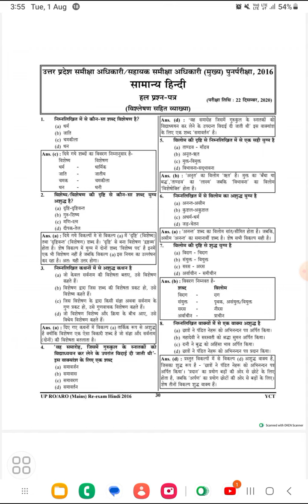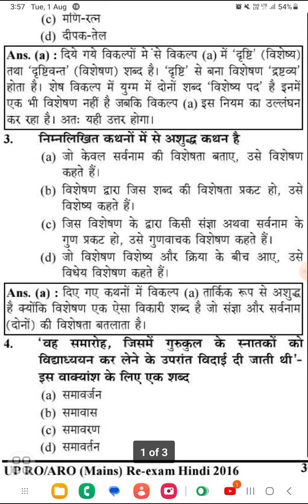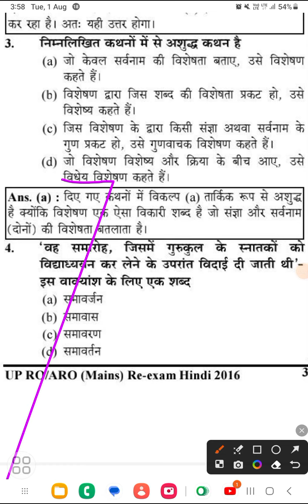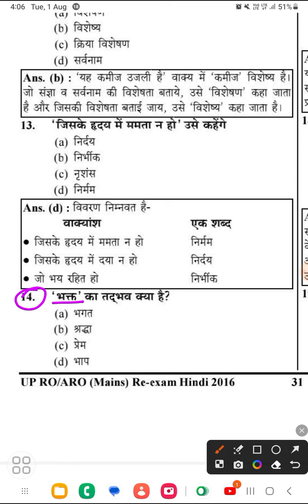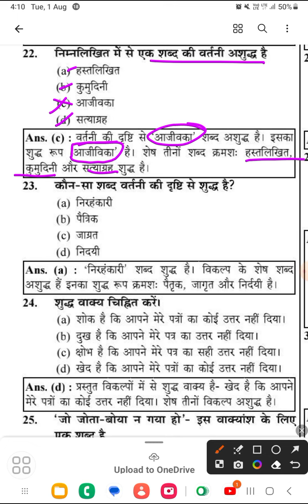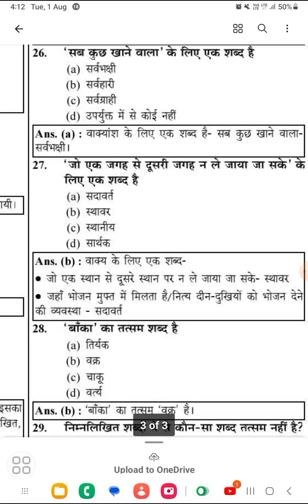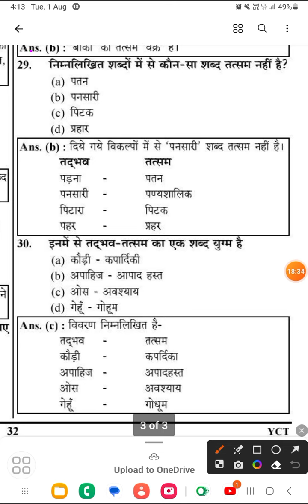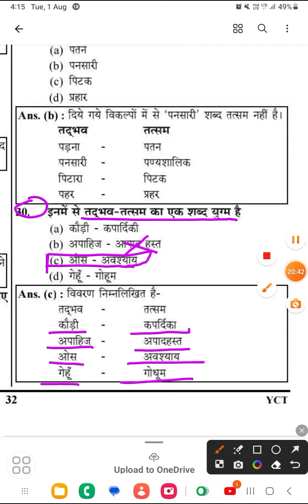UPPSC RO-ARO HINDI (MAINS)-2016 समीक्षा & सहायक समीक्षा अधिकारी हिन्दी ( मुख्य)-2016 PCS ACADEMY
10K+ MCQs का स्त्रोत-
👉घटनाचक्र पूर्वालोकन सभी part
👉Lucent MCQ &NCERT MCQs Book
👉uppcs/ro-aro PYQs complete
👉वाणी MCQs book 2023-24 edition

For any study related query what's app : 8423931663